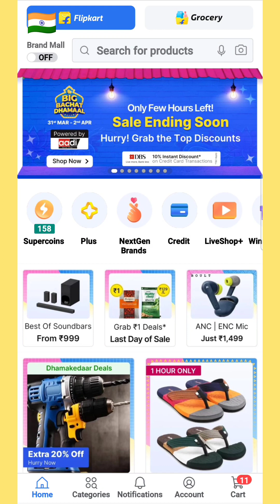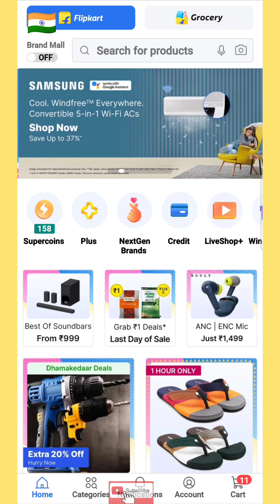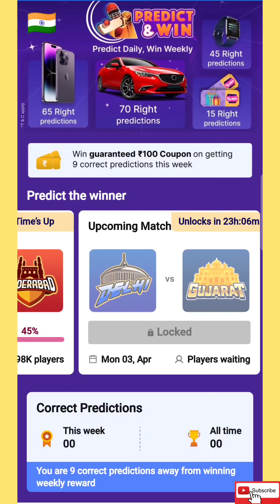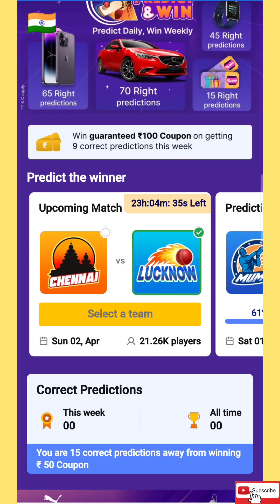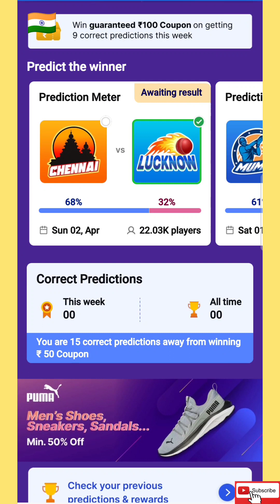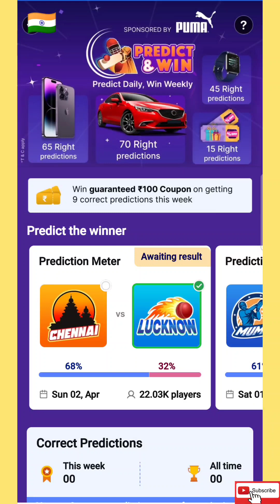Cricket Season's Ultimate Prizes Await Quiz Answers || Flipkart Cricket Season Quiz Answers Today